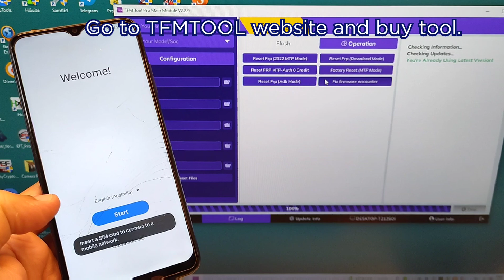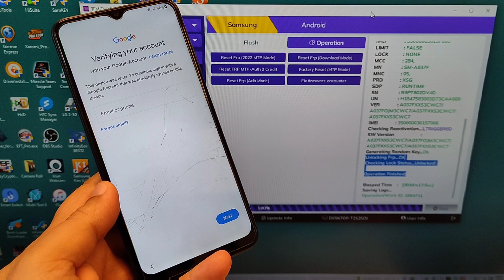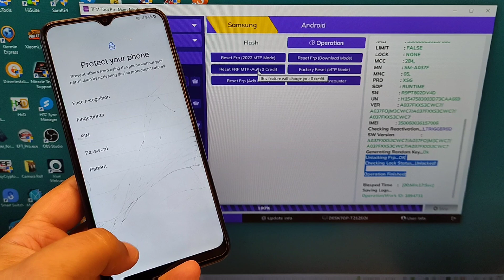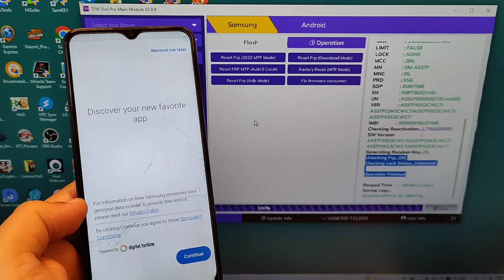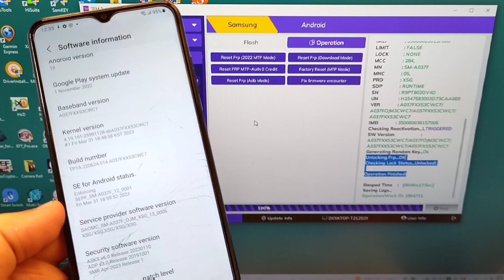Samsung A03s Binary 3 U3 (SM-A037F), Remove Google Account, Bypass FRP.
Hi friends, in this video will show you how to Remove Google Account, Bypass FRP from Samsung All Samsung Phones, All Models, All Security, using TFM Tool.

In This method, no need to disassembly phone, no need to enter *#0*#  just connect to PC.

This video is for professional, need to have TFM Tool activated.
Go to tfm tool website and buy license.

package disabler pro, notification bar,